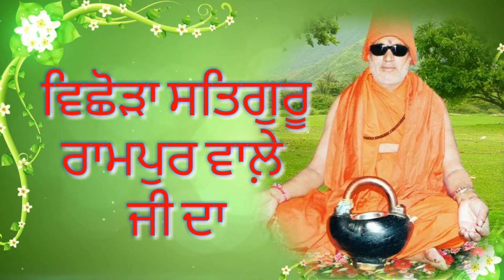Antim Yatra Darshan Satguru Anubhava Nand G Maharaj Bhuri Wale || ( Rampur Dham )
Part : 1

Dham : Anubhav Dham Nanowall

Presentation : Shri Dham Parivar

Videos Editing : Satguru G Ka Sewak

Director : Thakur Shri Banke Bihari G